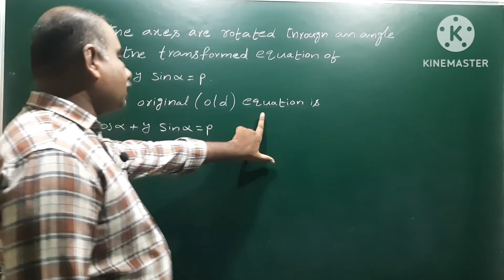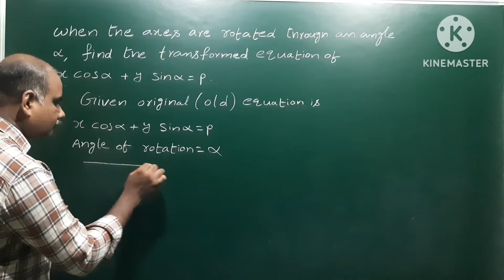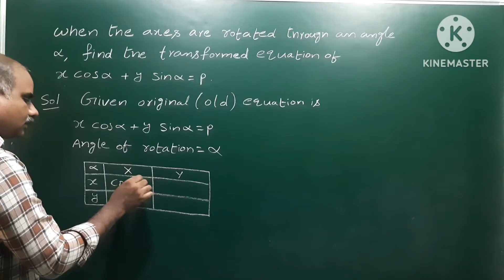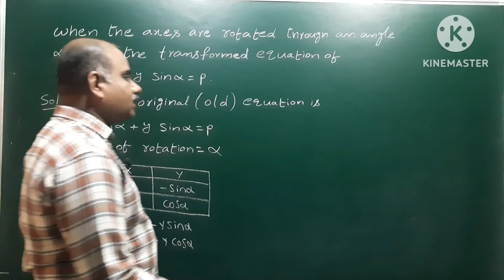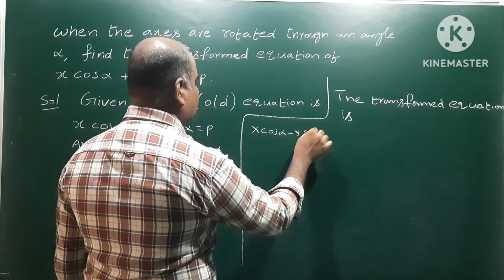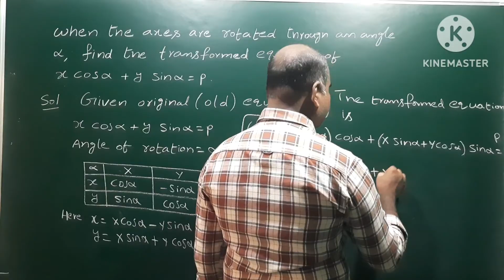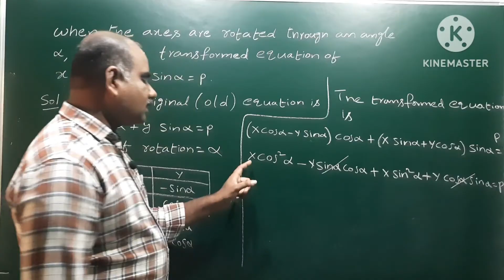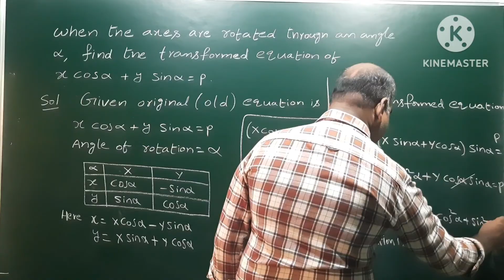Axes are rotated through an angle 'alpha' , find the transformed equation of x Cos + y Sin = p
When the axes are rotated through an angle 'alpha' , find the transformed equation of x Cos + y Sin = p @EAG